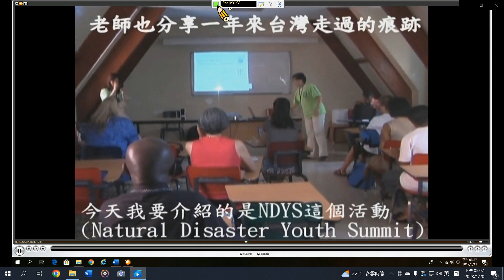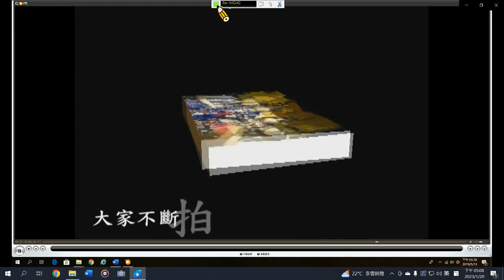iEARN2009摩洛哥年會